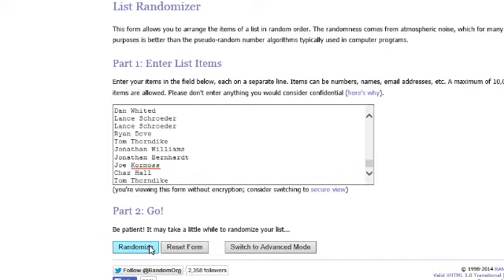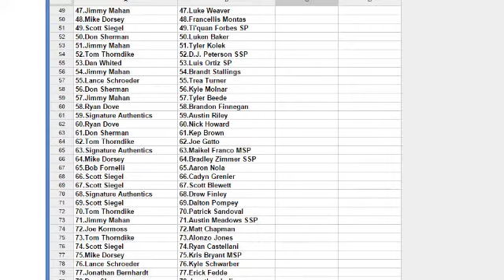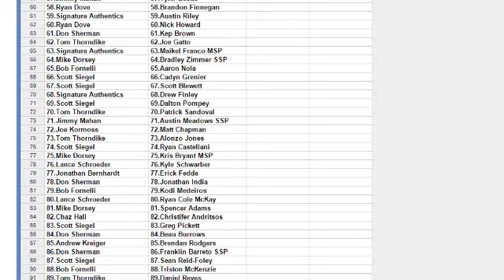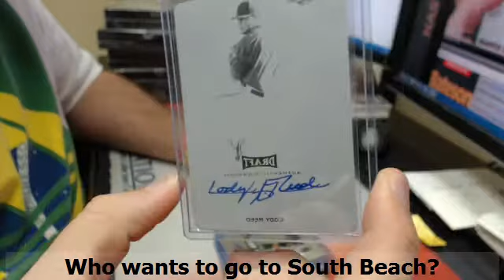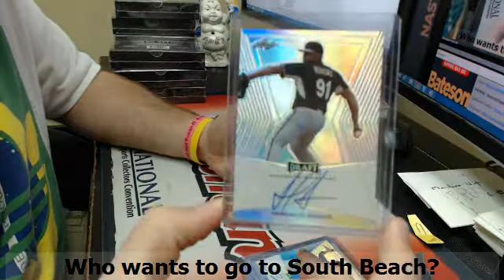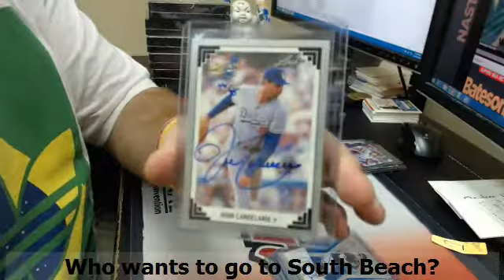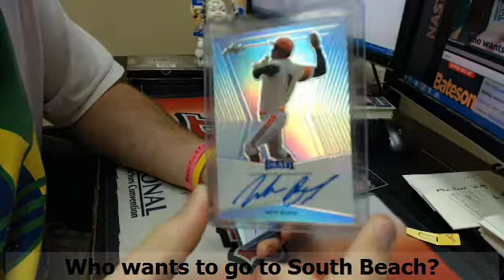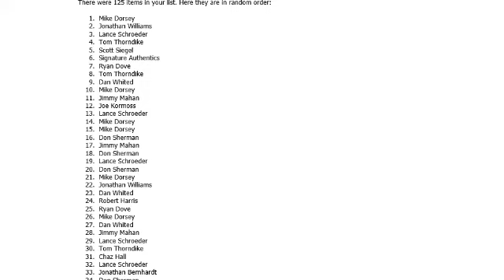2014 Leaf Metal BB #2